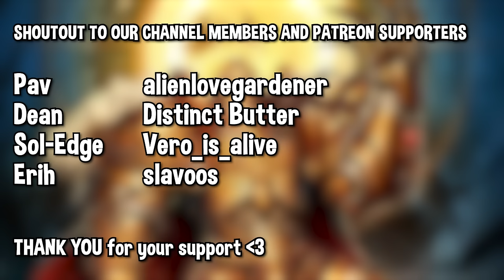WHO IS THE EMPEROR?! | Reacting to THE EMPEROR OF MAN [1] The Rise of Humanity by Luetin09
SHOUTOUT TO @Luetin09 Thank you so much for letting me watch your content and for being a supportive and patient friend

Hi! Welcome to my Warhamer 40K Lore journey! Many of you have requested me to watch The Emperor of Man and I'm pleased to do so! I take a while with my lore reactions but eventually I get to them, I promise.

I'm very new to the Warhammer universe, so feel free to give me bits of information as you see fit! Hopefully I make Henry Cavill proud!

VIDEO CHAPTERS
00:00 Intro and Thanks to Luetin
1:36 Chapter 1 Overview
9:48 Chapter 2 Ancient History
20:48 Chapter 3 Age of Terra
22:42 Chapter 4 The Golden/Dark Age of Technology
49:12 Chapter 5 The Age of Strife
59:34 Thoughts and Member/Patreon thanks